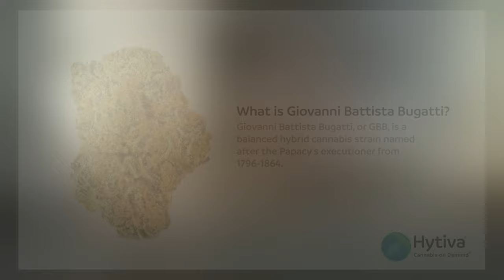Giovanni Battista Bugatti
Giovanni Battista Bugatti  was the official executioner for the Papal States from 1796 to 1864. He was the longest-serving executioner in the States and was nicknamed Mastro Titta, a Roman corruption of maestro di giustizia, or master of justice. At the age of 85, he was retired by Pope Pius IX with a monthly pension of 30 scudi.